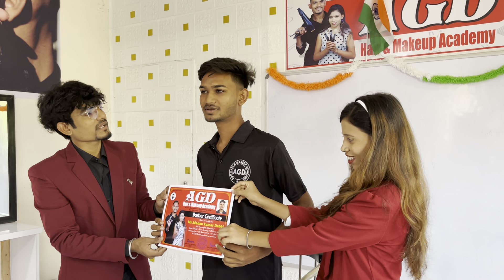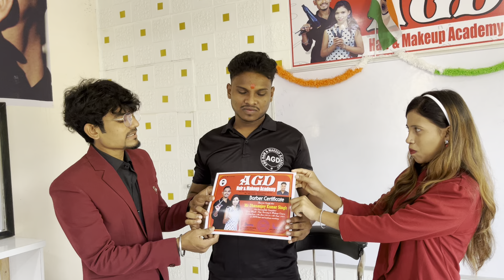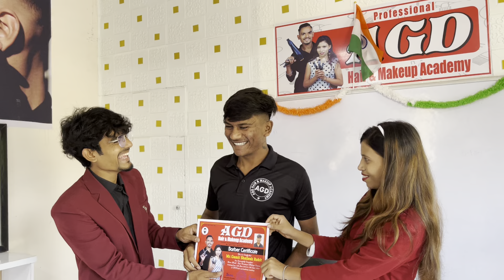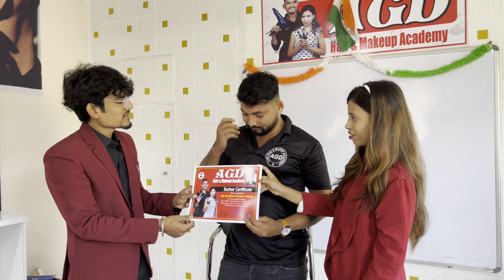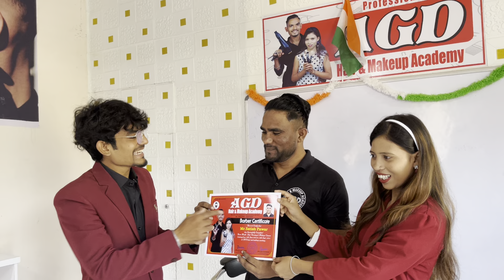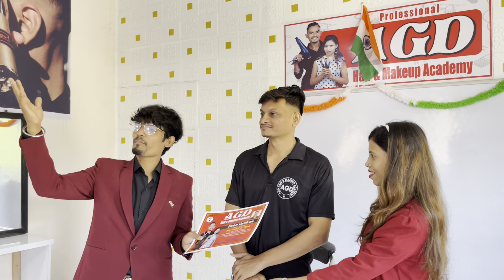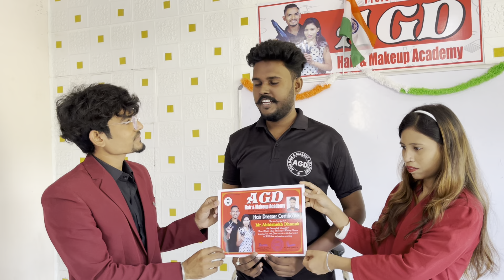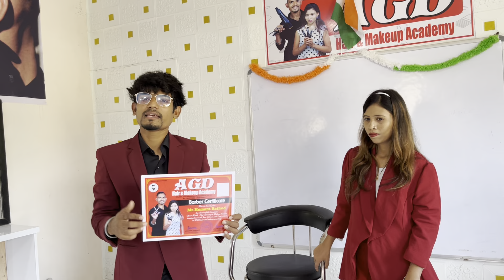AGD Academy in Maharashtra Taloda | certificate Day | salon Academy certificate Day ￼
About this

Hi guys humne is video mein bataya hai ki salon academy Mein क्या-क्या sikhaya jata hai aur kya price ho sakti hai to aapko join karna jaruri hai bi ke Nahin to gas video ko pura dekhen aur video achcha Lage to like Karen subscribe Karen aur hamen aise hi support Karen

My Academy address

Use Karne Ke Trimmer Dryer in All Machine Ke link

VGR V 390 link 👇👌

 Mera Naam Hai Arjun aur aap sabhi ka swagat hai mere is channel per

Ham Video Ke Madhyam Se
 Hair cutting
 New Two Shaid Hair cutting
 Slope Hair cut
 Spice cut
 Military Haircut
  Skin Fade Haircut
  Bacchon Ki Haircut
  Shimpal Hair cutting
  Hair colour
  Silver  colour
 Golden colour
 Grey colour
  Hair Spa  Hair Straightening
  Keratin Smoothening    Saving
  Facial Scrub
  Head Massage Body Massage

 All Service Ke  Video Banakar Sikhate Hain is channel par

Instagram ID link 👇

( Share Market ) Se Trading Kar ke Paise Kamae Minuton Mein )

Your query

AGDSALON

AGDHairsalon

How to haircutvideo

How to Bacchonkihaircut

Boyshaircut kaise karen

Militaryhaircut training

skinfadehaircut kaise karen

slopehaircut asan tarika

armyhaircut Sahi tarika

Spicehaircut simple tarika

How to newstylehaircut

 All service

Goldenhaircolour

silvergreyHaircolour

brownhaircolour

blackhaircolour

Bluehaircolour

silverplatinumhaircolour

In Service So Ke  Bare Mein Video Banakar Sikhaya Jata Hai ( is Channel ) per

( Hair care )
( Hair spa  )
( Hair straightening )
( Hair smoothening )
( Hair state )
( Curly hair )
( Keratin treatment )

( Saving man )
( Prince saving )
( French cut dadhi )
( Dadhi setting )
( Forming dadhi  )
( Clean shaving for men )

( Skin clean kit )
( Facial  massage )
( Scrub massage )
( Skin massage )
( D10 massage )
( Head massage )
( Body massage )
( Hand massage )
( Pair massage )
( Sar Ki masaj )

I Am Hair Stylish
ARJUN DHANKA
FOROM
MAHARASTRA  JI NANDURBAR TA TALODA MU TALODA AGD SALON